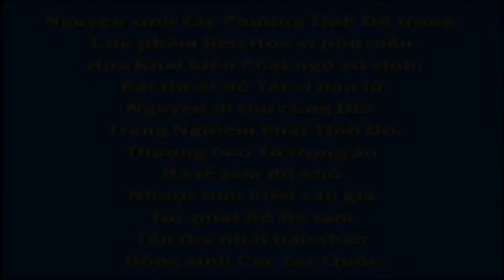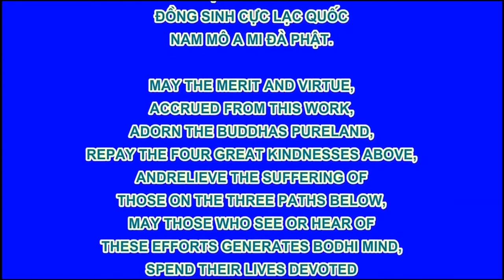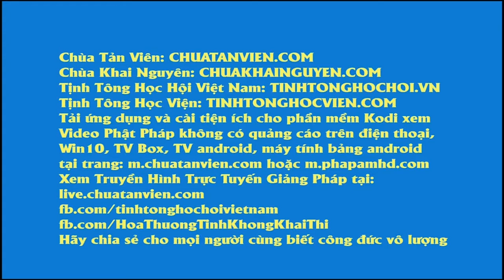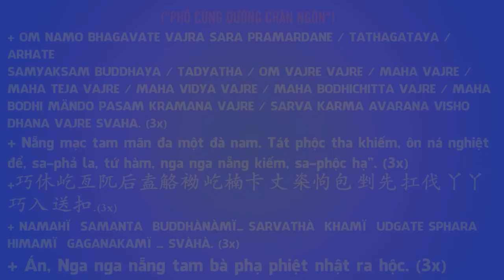KỲ TÍCH VÃNG SANH CHUYỆN 54 MỘT ÔNG CHỦ Ở SÀI GÒN NIỆM PHẬT BA NĂM BIẾT TRƯỚC NGÀY GIỜ VÃNG SANH ,Di